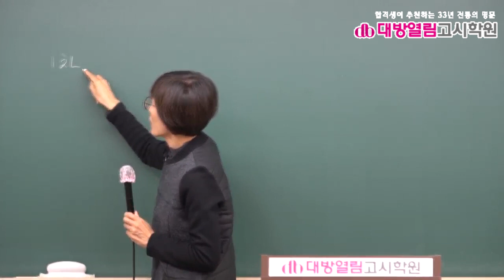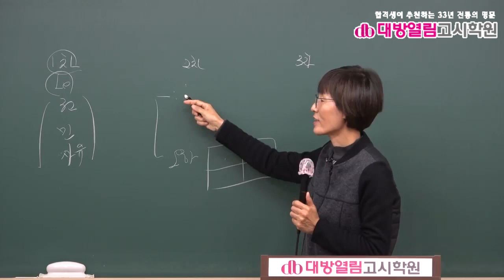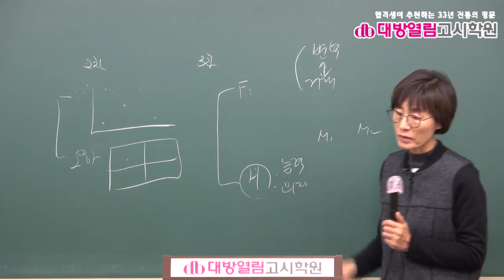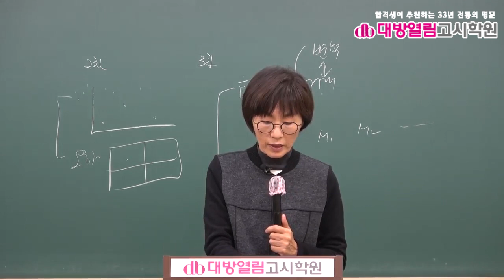2021 보건직 보건행정 기출분석 및 단원별 문제풀이 8